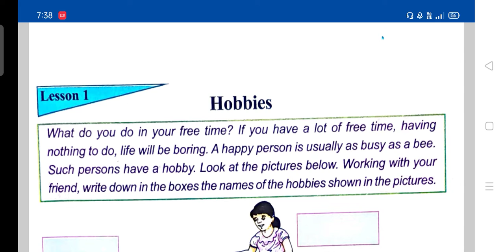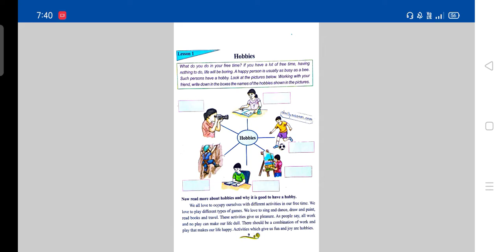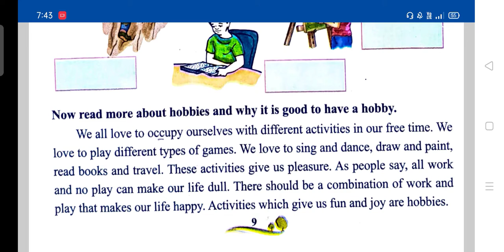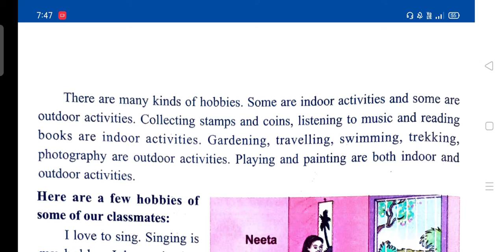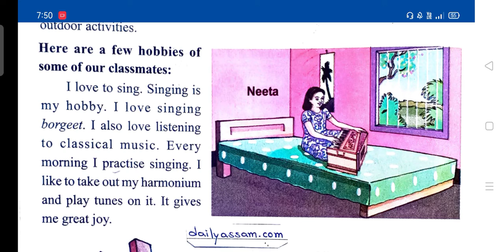'Hobbies' | Part 1 | অসমীয়াত আলোচনা | Class 7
hello students,